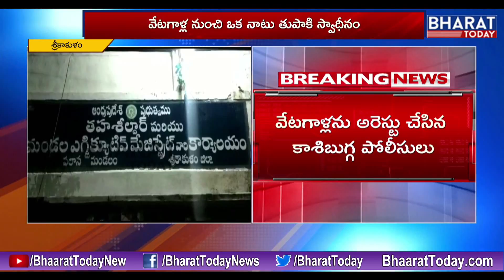Forest Animals Hunting In Palasa || Srikakulam District || Bharat Today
Animals Hunting In Palasa || Srikakulam District || Bharat Today